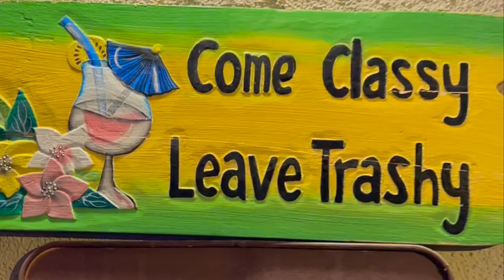Ditching vanlife for a HOT NIGHT OUT - Solo Female in PALM SPRINGS (Travel Vlog #163)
Today in Solo Female VanLife I ditch my rig for a night out with my Aunt Debby. IT's fun to get all dolled up and go out to a party. Love that vanlife allows me to see my family and spent the week in Palm Springs.

★FILMING GEAR:

SAFE TRAVELS 🚐
♥︎ Danna